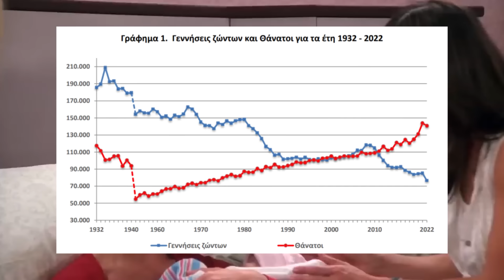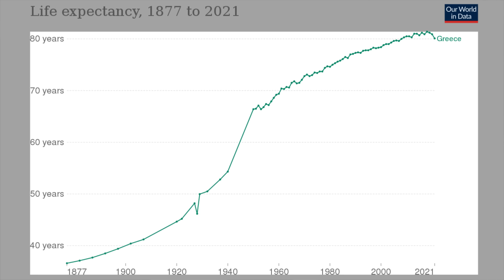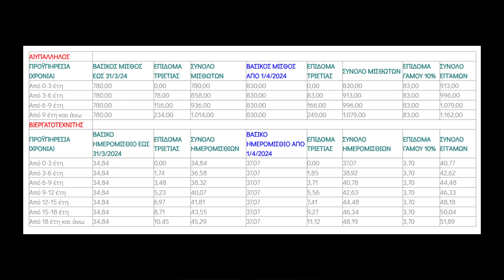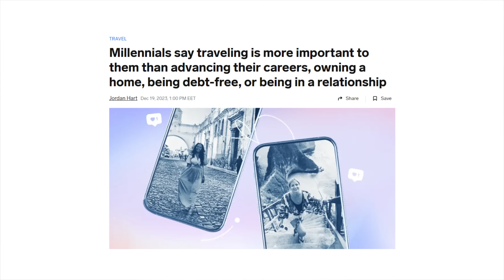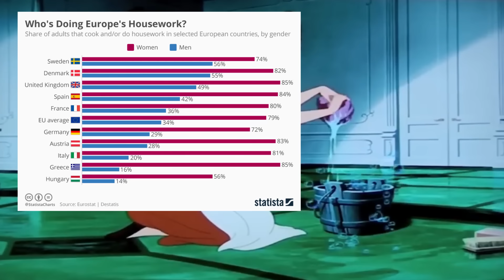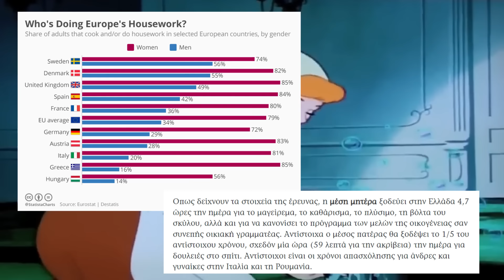Ο πραγματικός λόγος που οι νέοι δεν κάνουν παιδιά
Στο σημερινό βίντεο συζητάμε για το περιβόητο δημογραφικό αλλά και για τους λόγους πίσω από αυτό. Μην ξεχνάς την ψυχική σου υγεία. Κάνε σήμερα το βήμα για να σε βοηθήσεις με την Hiwell.
H Hiwell είναι μια πλατφόρμα online ψυχοθεραπείας όπου μπορείς να κλείσεις τη συνεδρία σου με έναν πιστοποιημένο θεραπευτή γρήγορα και εύκολα!